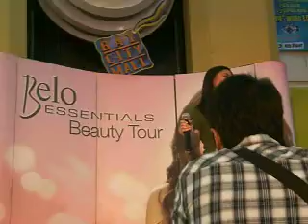SARAH GERONIMO (video by: Aimee A. Abaya)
"belo" I was blessed to meet SARAH G. :) TO God be the glory :)